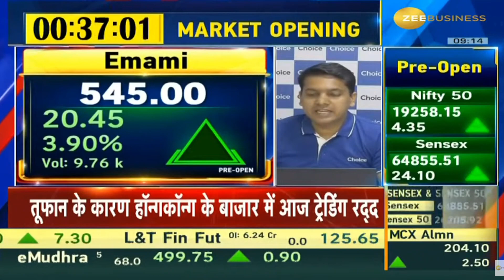Emami | Next Target | Latest News | Stock Analysis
Emami
Emami latest news,
Emami tamil
Emami analysis,
Emami target,
Emami latest news today,
Emami dividend,
Emami latest news malayalam,
Emami today,
Emami results,
Emami news today,
Emami tomorrow target,
Emami anand srinivasan,
Emami analysis tamil,
Emami mukul agrawal,
about Emami ,
Emami buy or not,
Emami zee business,
Emami stock analysis,
Emami ,
latest news on Emami ,
Emami fundamental analysis,
why Emami falling,
Emami price target,
Emami in tamil,
Emami latest news in telugu,
Emami q3 results,
Emami stock review,
Emami latest news kannada,
Emami latest news tamil,
Emami long term,
Emami latest news dividend,
Emami latest news result,
Emami limited share,
Emami ltd share,
Emami malayalam,
Emami money pechu,
Emami market,
Emami news,
Emami stock news,
Emami price today,
Emami q2 results,
Emami q1 results,
Emami review,
Emami today news,
Emami telugu,
Emami latest news,
Emami news,
Emami stock analysis,
Emami price,
Emami stock